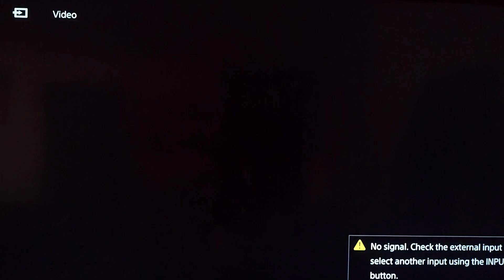បេក្ខនារី ខាន់ សារឿន បទៈ សំពោង